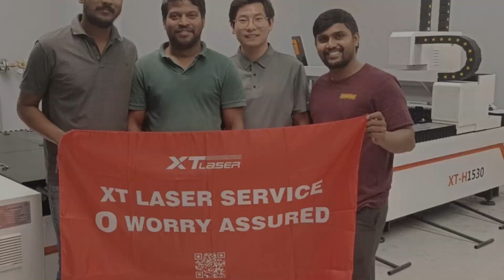XTLASER-Globle service in UAE